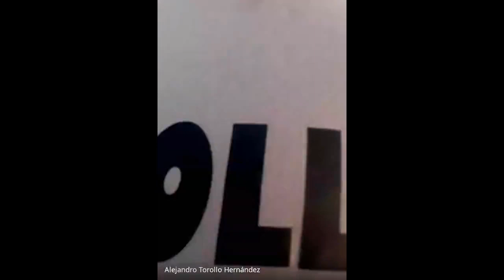UNIDOS: Alberto Varela, controlador de vuelo, apasionado de las motos.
Entrevista realizada por los alumnos de PMAR del I.E.S. Jaranda de Jarandilla de la Vera, a Alberto Varela, dentro del proyecto UNIDOS desarrollado por las profesoras Salobrar Hernández y Elisabet Fernández.